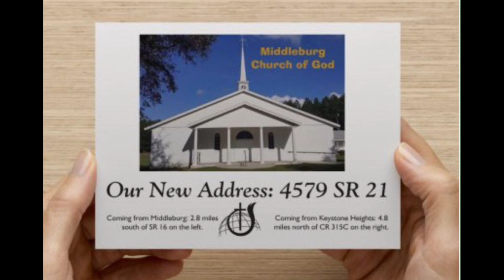Positioning the Church for Revival pt2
Middleburg Church of God

4/21/19
Sermon title: "Positioning the Church for Revival" pt2
Pastor Jamie Wyatt